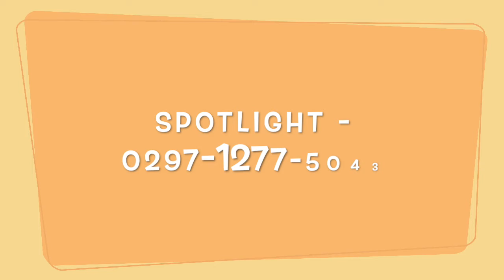Nicholas Devlin - Jive Talkin 🕺🎭